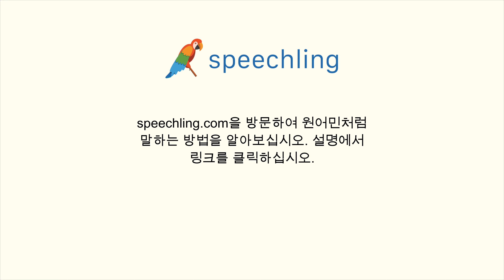영어로 "신용카드도 받나요?" 말하는 법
남자 목소리 :
Do you accept credit cards?

남성 음성 번역 :
신용카드도 받나요?